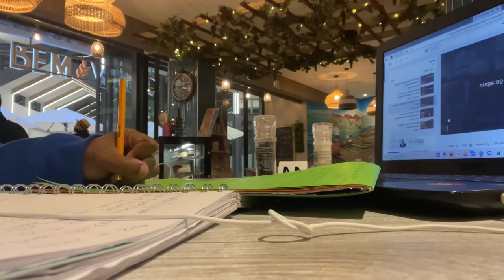Vlog ( getting a haircut , studying for exams + dinner at an Italian restaurant)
My day in a nutshell 🤡❤️